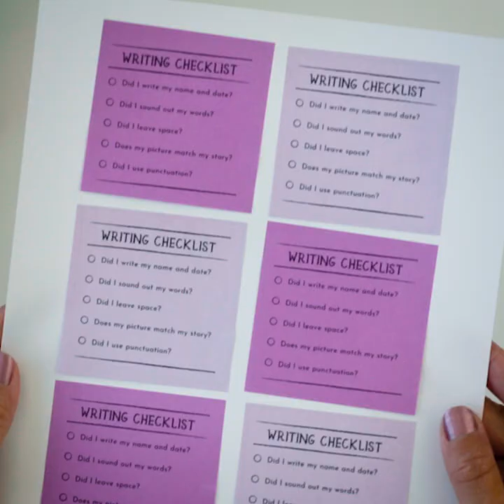Printing on Post-its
Learn how printing on post-its will pretty much change your classroom life. You're going to love this so much and will be printing on Post-its all the time. Get our free templates at WeAreTeachers.com/printing-on-post-its.